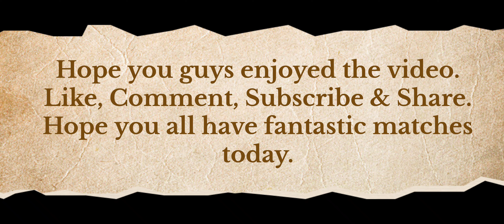AGR 556 - Durandal Prestige | Global Rank No. 17 | Asia Rank No. 5 | Call Of Duty®: Mobile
"_casual_gamers_"
in

This video contains the reward I got after I put in a lot of hard work for grinding the Weapon Leaderboard for "AGR 556 - Durandal Prestige" in Call Of Duty®: Mobile. I still remember the day I picked up the AGR, which is after I got the Prestige Weapon for it and was at Iron Level. I was in Legendary Rank already but decided to grind for the weapon no matter what. Fast forward couple of weeks and still I am grinding for it, this time trying to climb the Global Leaderboards for it. I was slipping down the Leaderboards at the start of season and previous week I was at Global Rank No. 128 and Asia Rank No. 26. But, then I put in the efforts and climbed to Global Rank No. 17 and Asia Rank No. 5. Yeah, I did this in one week. My friends who play the game with me knows this. This description will not be read by many and many will not even see the video but I still try to motivate those few who do and tell them to remember two things - "Nothing Is Impossible" and "Never Give Up". This attitude will not only help you achieve impossible things in Call Of Duty®: Mobile but also in real life. This is becoming too much motivational talk for now so, enjoy the video.

Hope you guys have a nice day ahead.